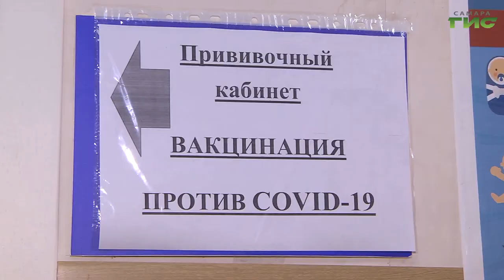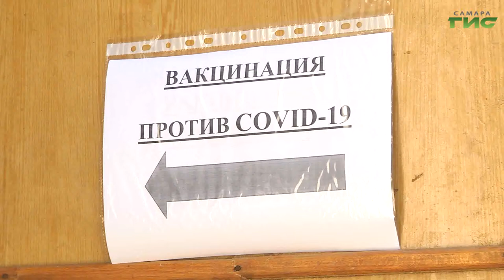Самарцев приглашают на вакцинацию от COVID-19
В регионе и городе продолжается вакцинация и ревакцинация от коронавируса. Прививки уже сделали почти 1 миллион 750 тысяч человек. На фоне подъема заболеваемости COVID-19 специалисты напоминают - регулярная вакцинопрофилактика необходимая мера для поддержания коллективного иммунитета. Как процедуры идут в Самарской городской больнице номер 10 расскажет наш корреспондент.